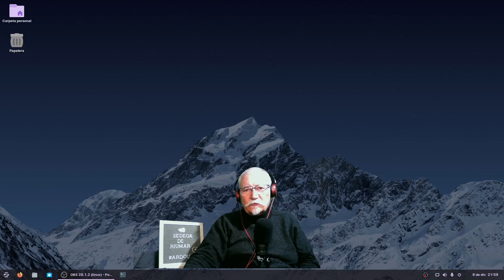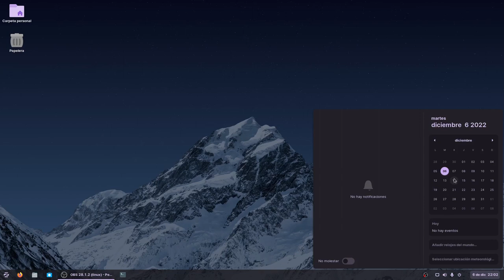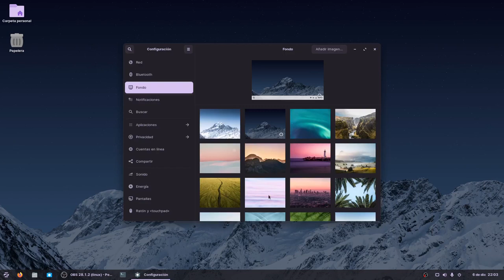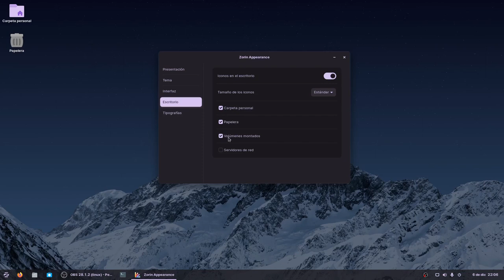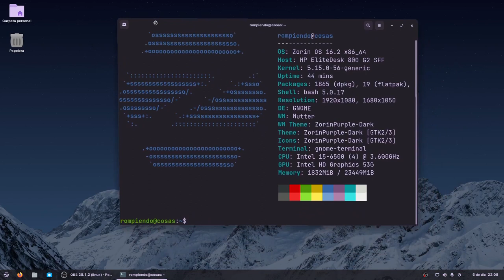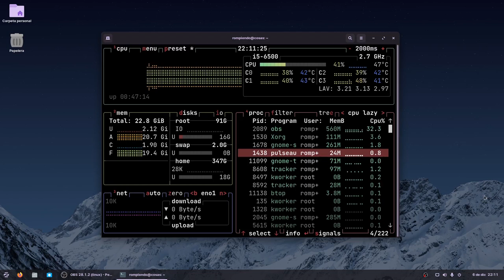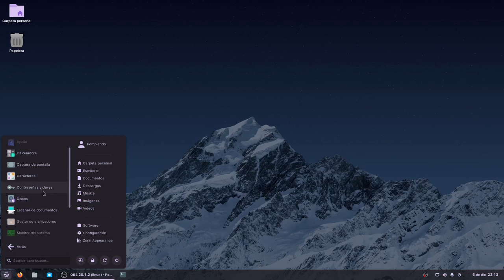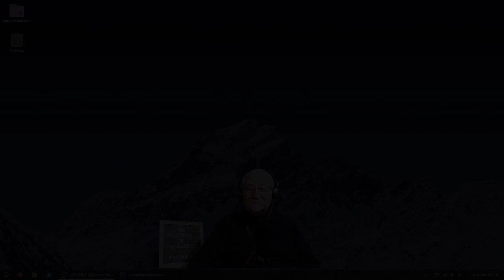ZORIN OS. Primer contacto, comentarios y expectativas.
Continuando con mi particular travesía por el Gran Océano de las Infinitas Distros, (¡Qué frase  tan novelesca me ha quedado!), voy a probar ZORIN OS,
versión 16.2 Lite, dado que la descarga de la "PRO"  en principio no es "Free".
No obstante, ya me está bien la Lite, puesto que no necesito una Distro sobrecargada de Software preinstalado para mis experimentos en audio y Ardour.
En este vídeo: Primer contacto, mi configuración personal, comentarios y expectativas para el próximo vídeo en que probaremos hasta donde llega Ardour.